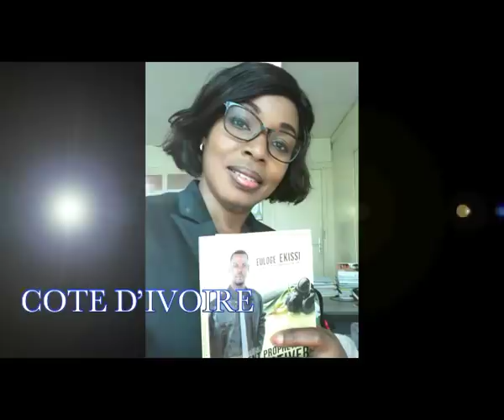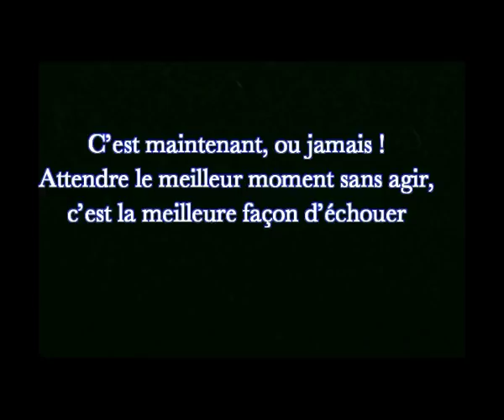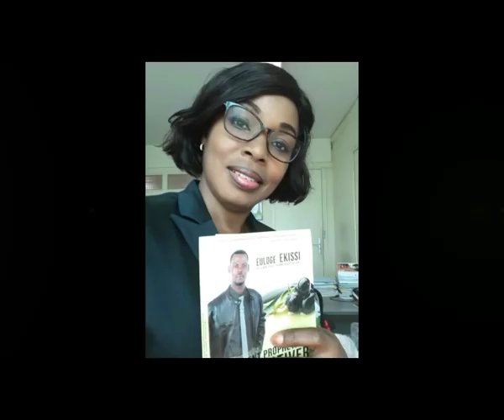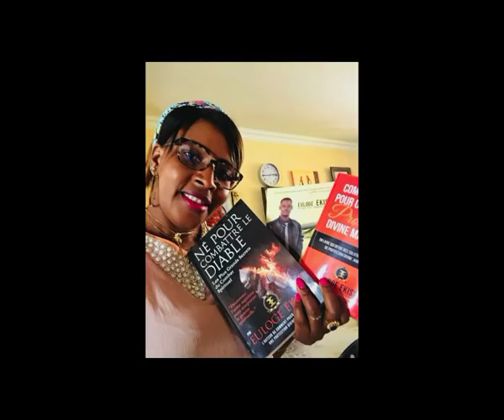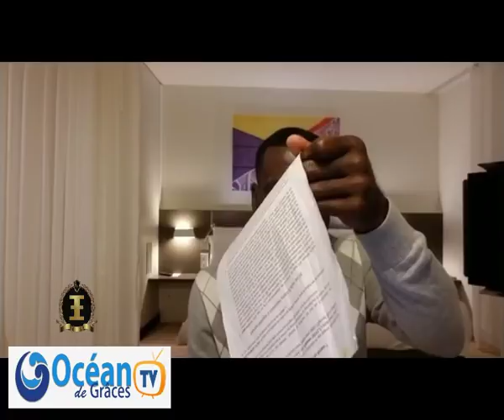PRIÈRE DE PROTECTION CONTRE LES ATTAQUES NOCTURNES 1 ÈRE PARTIE EULOGE EKISSI